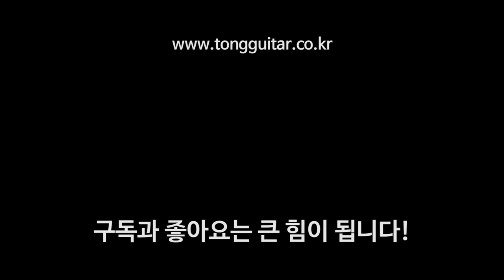기타 소리를 비교해볼 때, 카포를 끼워보세요! By 통기타이야기